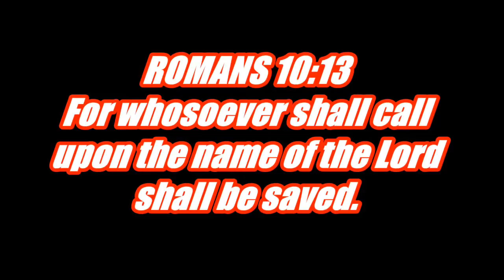Rapture Watch April 23rd 2018